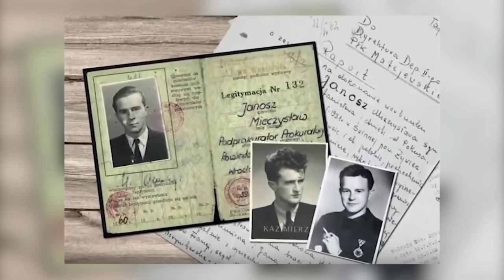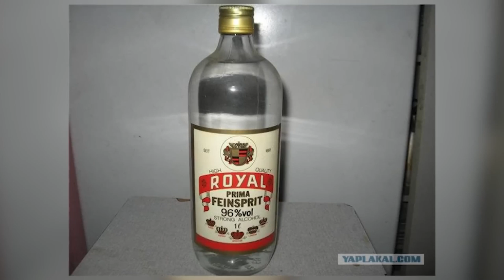Wiesław "WARIAT" Niewiadomski - największy rywal Mafii Pruszkowskiej | Profil Gangstera #9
REUPLOAD MATERIAŁU!
WESPRZYJ KANAŁ KRYMINOPEDIA!

▶ Produkcja i montaż: Ogrody Grupa

0:00 Wstęp
1:11 Ciężkie dzieciństwo
1:59 Charakter wyniesiony z Pragi
2:32 Zawód włamywacz
3:06 Cinkciarz
4:01 Handel srebrem
5:27 Afera "Żelazo" i przyjaźń z Nikosiem
6:37 Międzynarodowy gangster
7:24 Gang ząbkowsko-praski
8:33 Król amfetaminy
10:23 Wariat kontra Pruszków

Źródła użyte w filmie:
Fragment materiału "Alfabet Mafii - Dekada Mafijnej Warszawy" (2004) prod. TVN
Fragment materiału "Miasto Gniewu odc. 8" (2017) prod. TVP
Książka "Alfabet Mafii" aut. E. Ornacka, P. Pytlakowski
Archiwum Policja.pl
Komenda Główna Policji
Archiwum TVN24
Archiwum PRL
Archiwum PAP